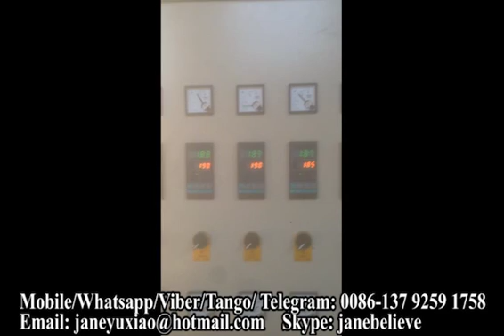Jane - Mobile/whatsapp/viber: 0086 13792591758 -epe foamed sheet extruding machine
Jane Zhang
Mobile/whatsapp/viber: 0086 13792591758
Skype: janebelieve
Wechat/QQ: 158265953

Machine Instruction
EPE/PE foam sheet/film making machine can produce foam sheet, net, tube, rob, edge and profile by changing mould head.
EPE/PE foam sheet/film making machine produces closed fine cell Polyethylene foam sheet by our unique designed screw and barrel system using Butane, Tal powder and GMS (surface active agent) by accumulated experience and advanced technology.

if you are interest with our EPE/PE foam sheet/film making machine